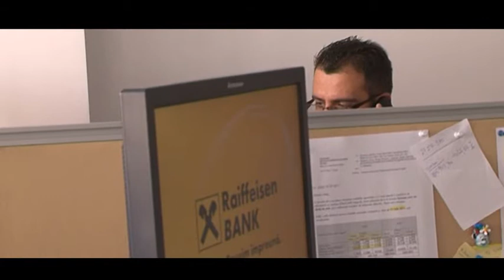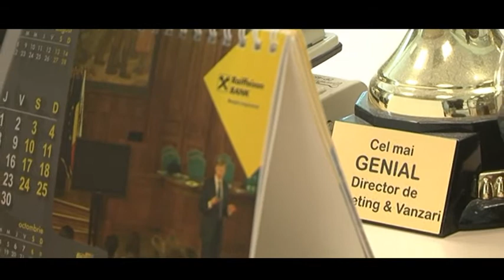Raiffeisen Runners - pregatire.wmv